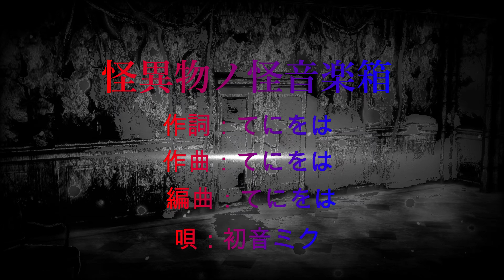【MMD】怪異物ノ怪音楽箱【TDA Bless Online Luka and Miku】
♪　いぇい　いぇい　いぇい　遺影　♪
4K-UHDTV 60fps、

Music
【初音ミク】　怪異物ノ怪音楽箱　【オリジナルPV】
てにをは さん

Motion＆Camera
【ＭＭＤ】銀さん達で【怪異物ノ怪音楽箱】モーション配布】
アガちん さん
【MMD】土方歳三：怪異物ノ怪音楽箱【モデル・カメラ・表情配布】
野生の何か さん

Stage
Becky House Stage
TwoSidedMMDさん

Moder
TDA Bless Online IA, Luka and Miku
K-Manoc1さん

Effect
AutoLuminous Ver.2.0　そぼろさん
改変ディフュージョンフィルタ v0.5　おたもんさん
PostOverRayVR v0.3　 Elle/データPさん
Ray-MMD 1.3.1　 Ruiさん
空中に漂う埃エフェクト  化身バレッタさん
キラキラエフェクト改造煙エフェクト ビームマンPさん

編集＆エンコード
Wondershare Filmora

以上です。

制作、配布なさってくれた方々に感謝しています。